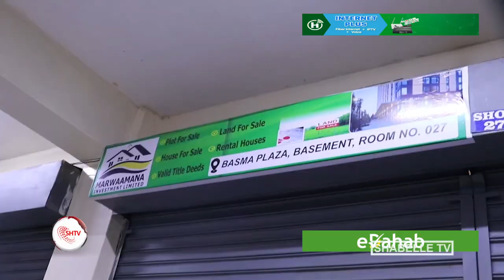Soomaalida Islii oo bilaabay in ay u guuraan Xaafado kale oo ka tirsan Nairobi.